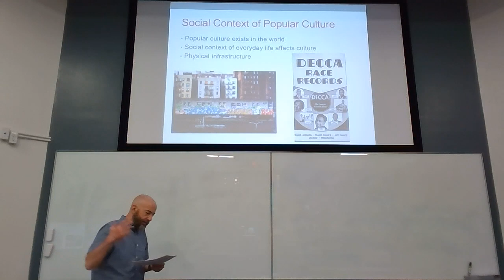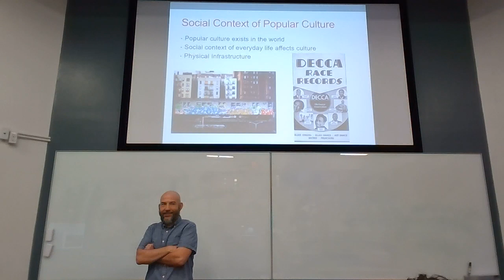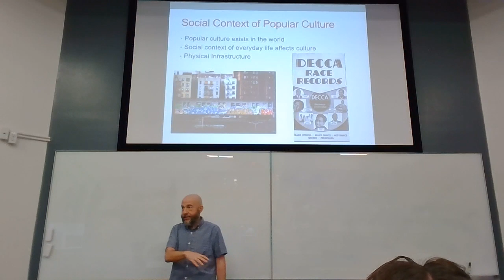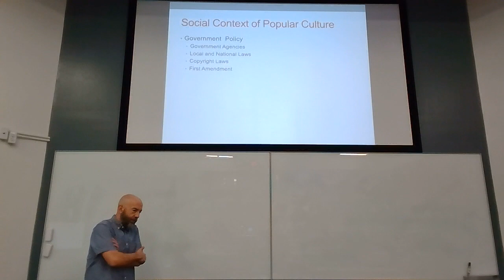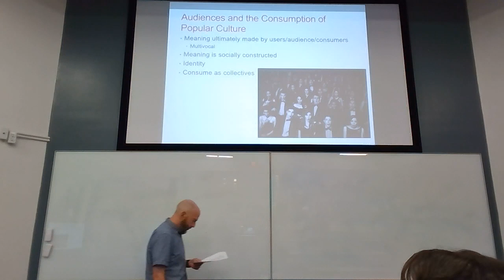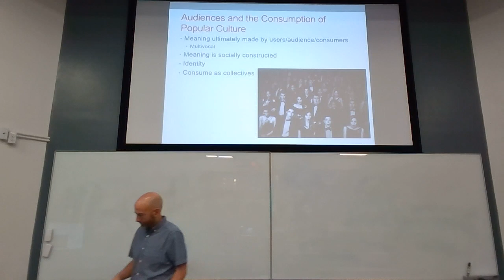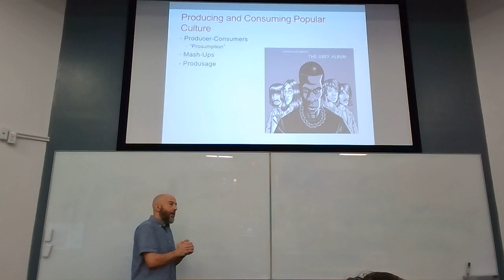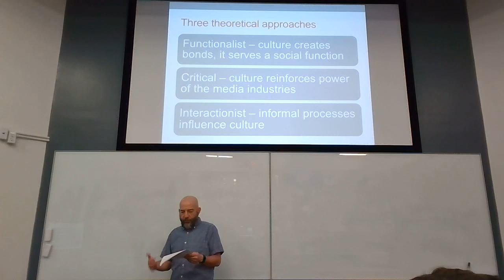Social context of popular culture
In this lecture, Dr. David Arditi discusses the social context of popular culture,  the role of audiences in popular culture, and three approaches to popular culture from a sociological perspective.